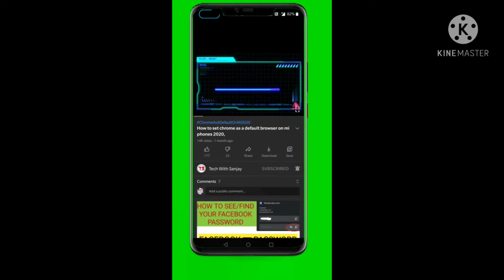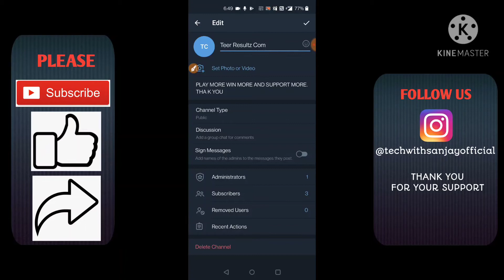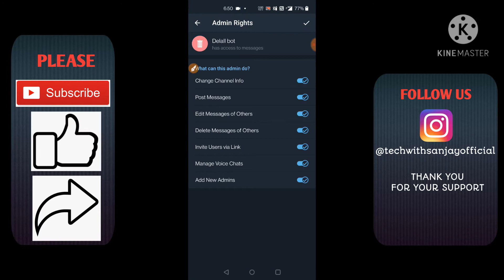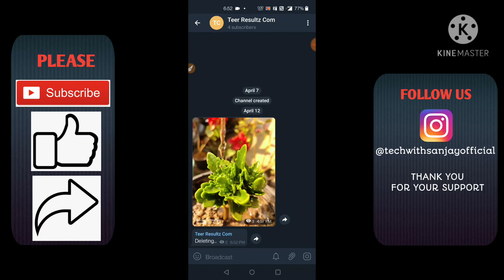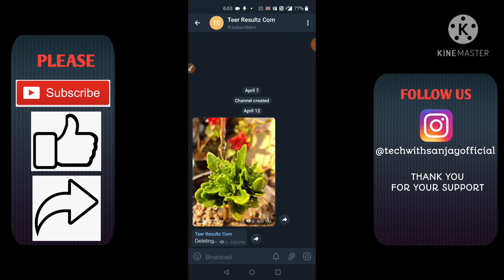How to delete telegram channel all messages in one click telegram channel messages kaise delete kare